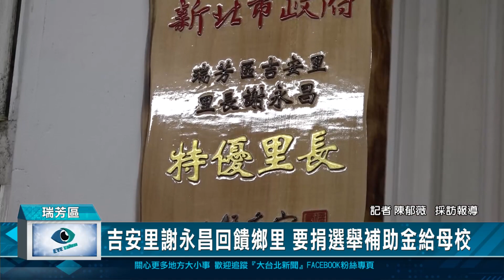吉安里謝永昌回饋鄉里 要捐選舉補助金給母校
瑞芳區吉安里長謝永昌，今年里長選舉中因同額參選，因此也順利連任，這次獲得一千多張的選票，謝永昌也預計將選舉補助金要來回饋母校吉慶國小，未來四年他也將繼續帶領吉安里開啟更美好的新篇章。